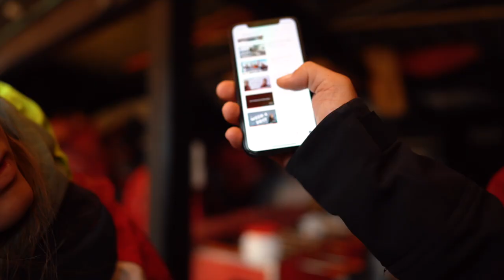Feest in de hooischuur 👯‍♂️ én zeilles in de laser!💥 - VLOG - Week 8, 2021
Oud en vertrouwd is week 8 al jaren bij de Bird. En ook dit jaar was het fantastisch met voldoende wind om te trainen in de kielboot, de zwaardboot, de cat of op de surfplank én een hele leuke groep die het niet erg vinden om 3 disco's af te gaan in 1 week.  👯‍♂️

Dikke shout  out naar Ruark, Teun, de meiden van de kielboot, Thijs, Pim, Julius en alle anderen die er deze week waren! 🙏

Tot ziens in Heeg!

Zeilinstituut De Bird is sinds 1965 actief als Zeilschool en al jaren de top als het om zeilopleidingen gaat. De basis hiervoor wordt gevormd door de unieke accommodatie, mooie locatie, professionele staf en veelzijdige vloot.

Bij Zeilinstituut De Bird gebeurd er tijdens het hoogseizoen elke week weer heel veel leuks! En alles wordt opgenomen en kan je via dit kanaal bekijken.